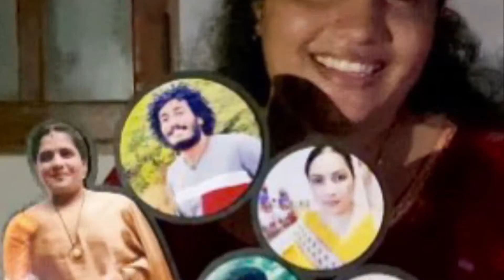Surprise to Daughter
A mother from Kuwait surprised her daughter in Trincomalee on her birthday!

குவைத்தில் வசிக்கும் அன்புத் தாய் திருகோணமலை, அலஸ்தோட்டத்தில் வசிக்கும் தனது அன்பு மகளின் பிறந்த தினத்தை முன்னிட்டு அவரை வியப்பூட்டும் வகையில் எமது Surprise GIFT BOX Trincomalee ஊடாக பரிசுப் பொருட்களை வழங்கி மகிழ்வித்த தருணம்!

Package includes
🎂Cake🍕Pizza 🖼Customized Photo Frames